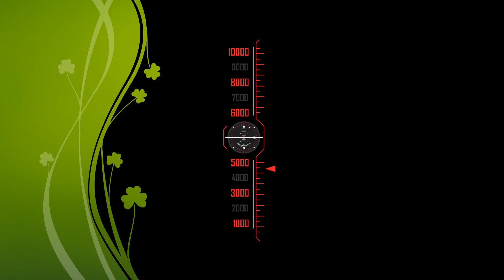Diesel Engine action | 13465/Howrah_Malda Town Intercity Express with Utkrisht Coach (Via_Azimganj)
Malda Town-Howrah Intercity Express Train
Train no: 13466
Return Train: 13465 Howrah Jn to Malda Town Intercity Express Train
Route: Malda Town to Howrah Junction
Departure from Malda Town Railway Station: 06:10
Arrival at Howrah junction Railway Station: 11:25
Running days: Daily
Available Classes: 2S CC
Train type: Mail/Express
Train Zone: ER / Eastern Railway
Travel distance: 333 km
Travel time: 6 hours & 40 min
Average speed: 50 km/hr
Halt Stations: 15

Howrah-Malda Town Intercity Express Train  (Via Azimganj)
Train no: 13465
Route:  Howrah Junction to Azimganj
Departure from Howrah junction  Railway Station: 15;15
Arrival at Azimganj Railway Station: 19:48
Running days: Daily
Train type: Mail/Express
Travel distance: 218 km
Travel time: 4 hours & 33 min
Max permissible Speed: 100 km/hr
Average speed: 48 km/hr
Halt Stations: 7